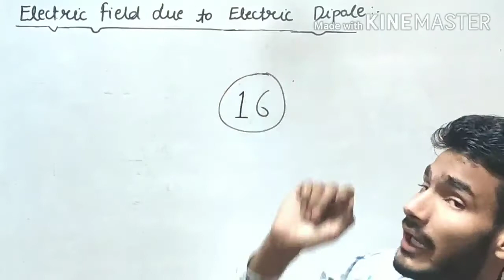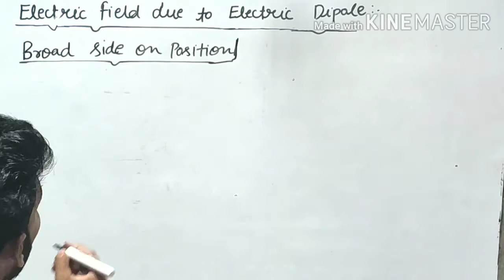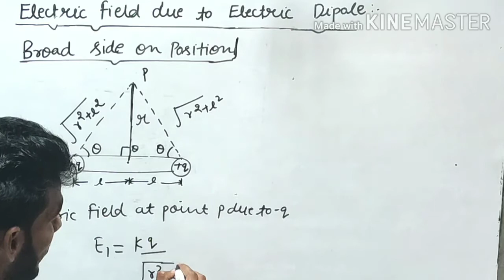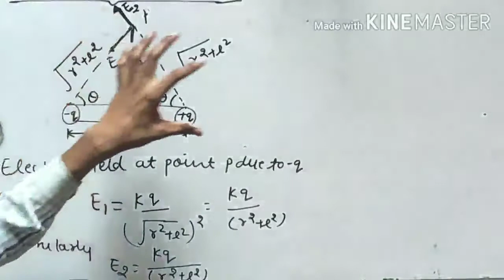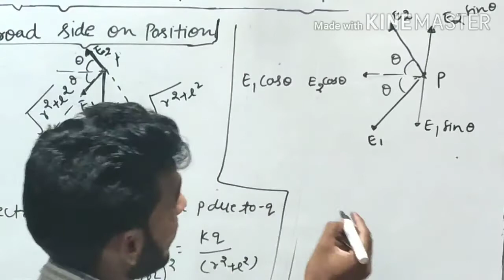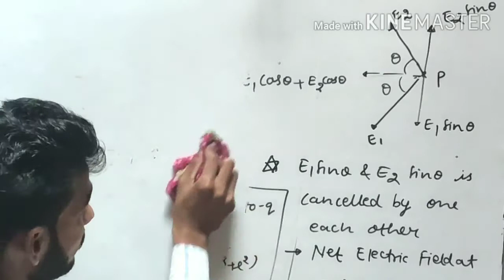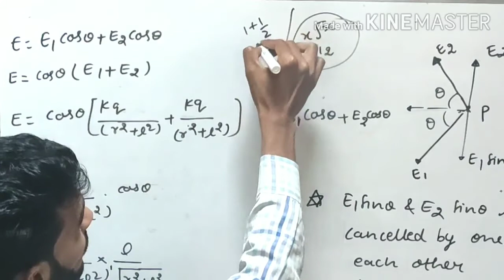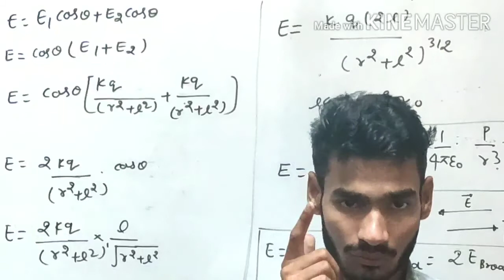Class 12th Physics || Electric field Due to Electric Dipole || At broad Side on Position || IIT JEE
Dear Student , In this lecture we discussed about the Electric Dipole and Electric field due to electric Dipole at Broader side on Position